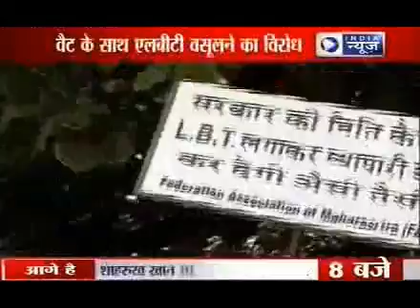India News: Retail traders protest against Local Body Tax in Mumbai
India News: Retail traders from Mumbai, Thane and Nagpur joined the indefinite strike on Monday in protest against imposition of the local body tax (LBT). Wholesale and semi-wholesale markets as well as retail shops downed shutters and will remain closed indefinitely, Federation of Association of Maharashtra (FAM) President Mohan Gurnani told.